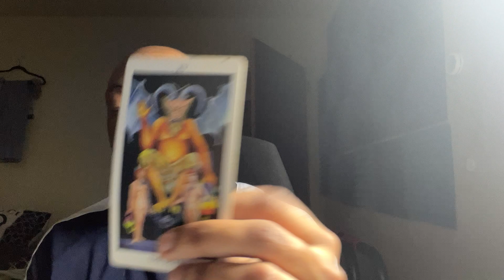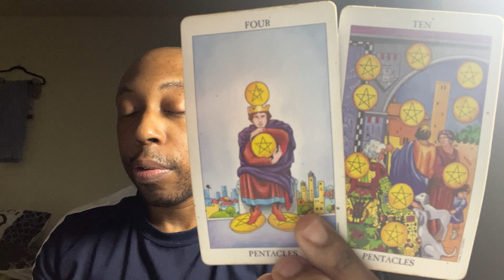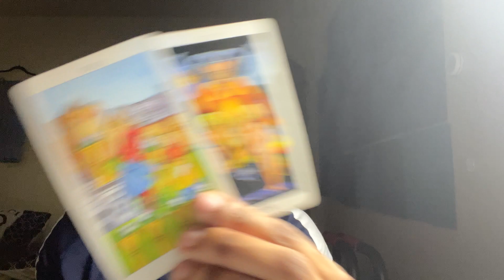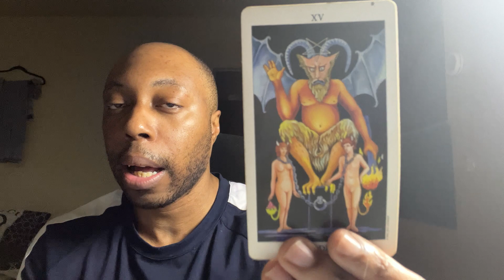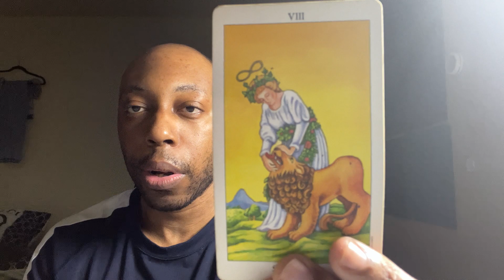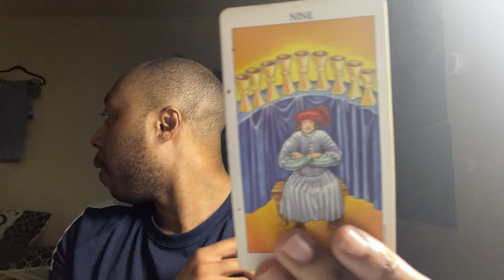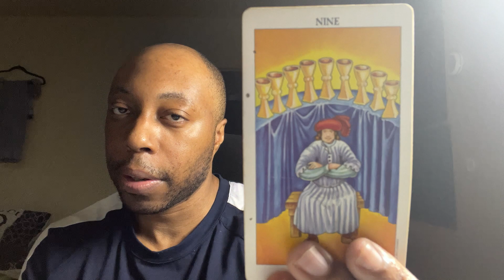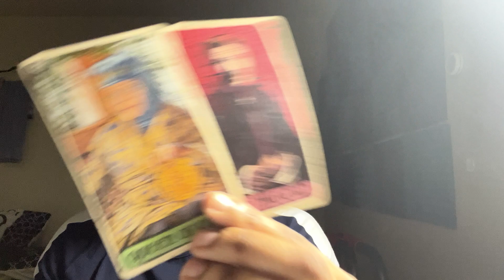CAPRICORN ♑️-They’re obssessed with you